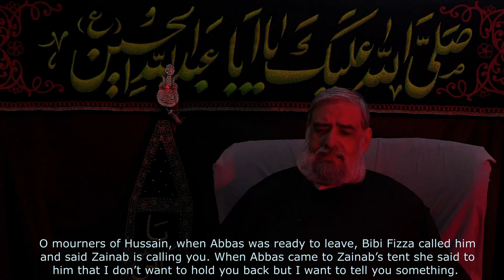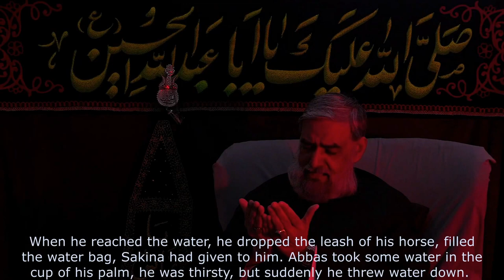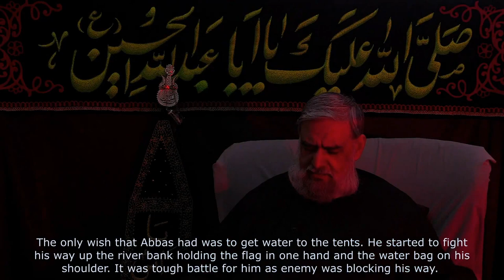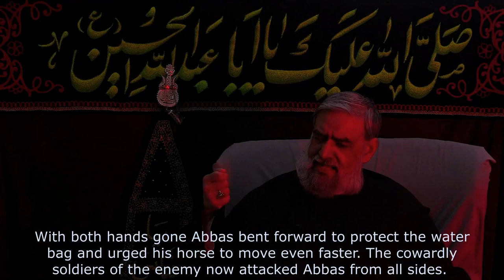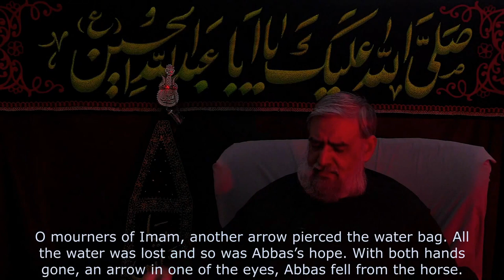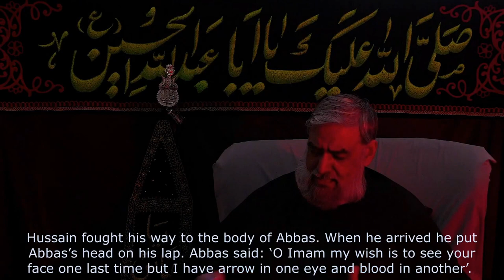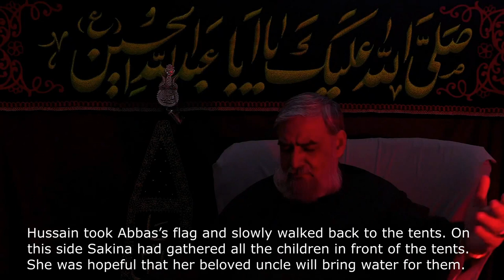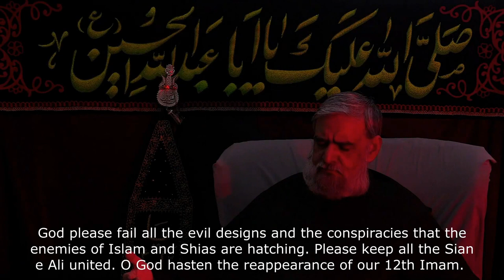8/ Karbala & the Advent of Al-Mahdi - Revenge for Husayn through the Mahdi - ASL+Subtitles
Muharram 1442 - Az-Zahra Centre, Vancouver